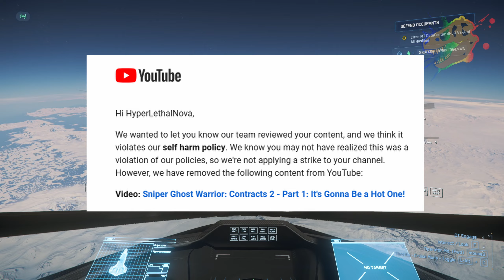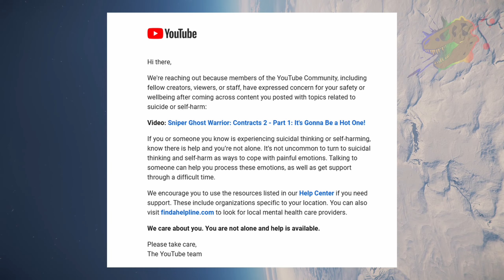"This video has been removed for violating YouTube's Community Guidelines." - LIAR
Some of us actually care about the wellness of others. Not all of us are just doing it to look good in the public eye like these clowns.

On Military Mondays I talk about the military, share stories with friends, answer questions and raise funds & awareness for Veteran Mental Health and PTSD. Anyone and everyone is welcome to join in and spread the love!

Veteran's Crisis Line: Dial "988" then press "1"